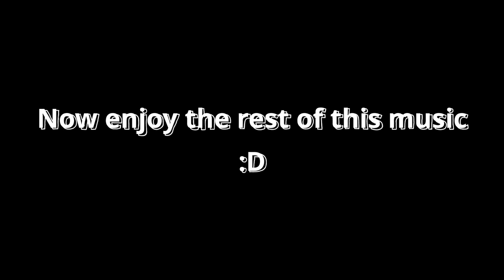My Cat Playing with my Flippity Floppities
Hello there! MyPets is a YouTube channel that showcases pets and their daily interactions through vlogs.

This is Skittles (my cat), and she is 12 years old!